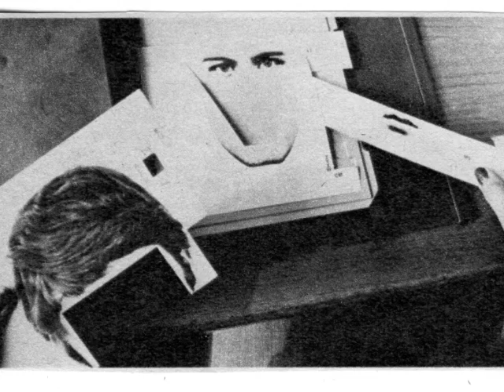Altar Of Flies - "Let new life rise in the face of death" CD